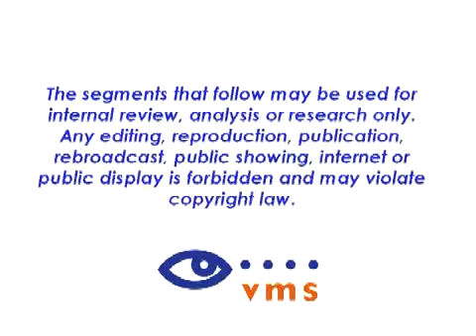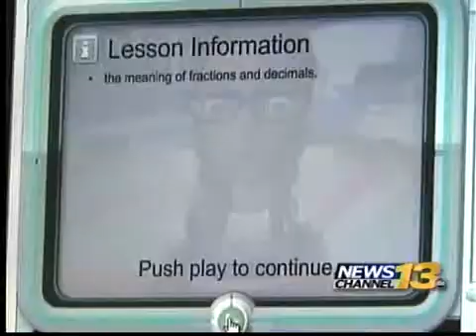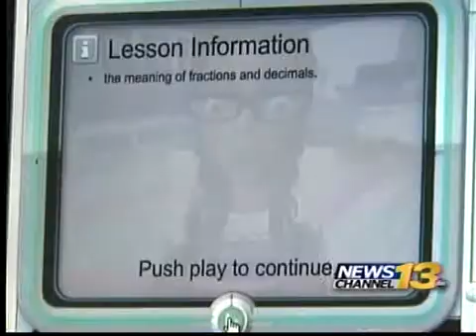Audie Rubin on KRDO Channel 13 Colorado Springs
Executive Director Audie Rubin talks about Provost Academy, Colorado's new public online high school.  The school has a Science, Technology, Engineering, and Math (STEM) focus.